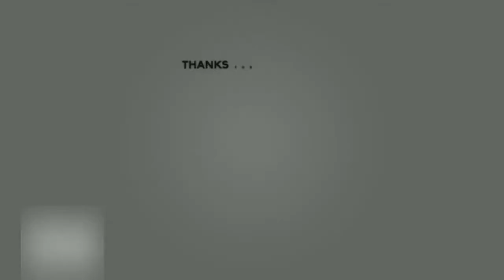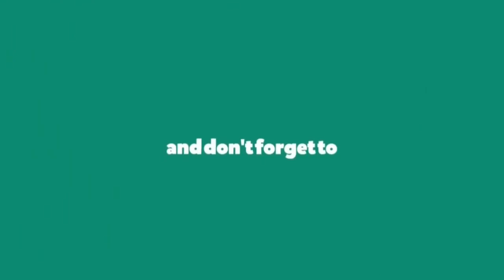“Eccomi” Mara Venier, la dedica dolcissima sui social a poche ore dall’ultima puntata di Domenica I